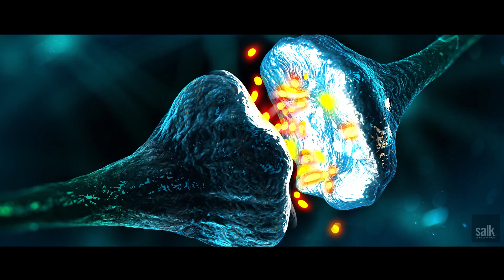Brain cells called astrocytes help neurons make the right connections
Salk Institute scientists have discovered that brain cells called astrocytes initiate communication between pairs of neurons early in development by inducing specific changes in both members of the pair. The work has important implications for neurodevelopmental disorders such as autism, ADHD and schizophrenia that are thought to result at least partly from faulty communication between neurons.

To learn more about cutting-edge research and events at the Salk Institute, sign up for the Salk's monthly newsletter